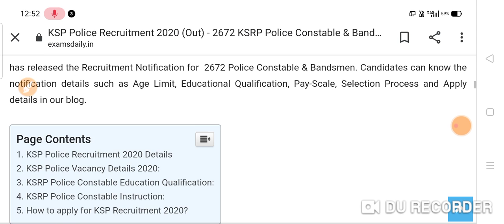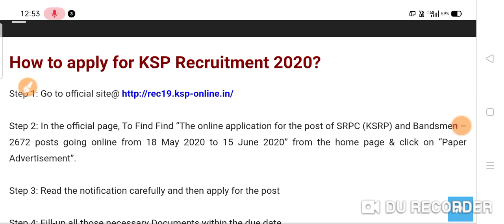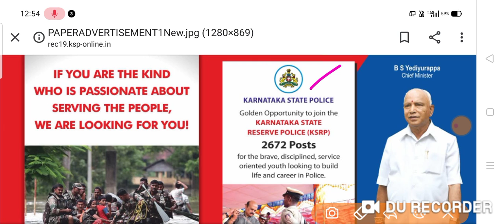Constable recruitment from 2020